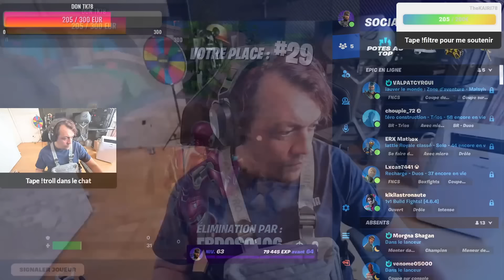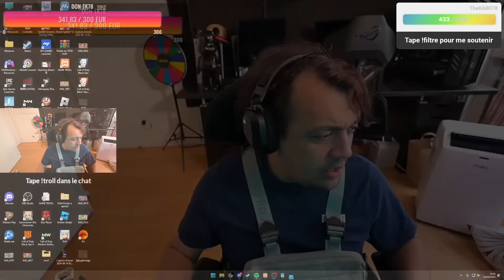TK EST DEVENU SOURD 😭 LES DONS SE DÉCHAINNENT SUR UN ABONNÉ 🤬 - BESTOF THEKAIRI78